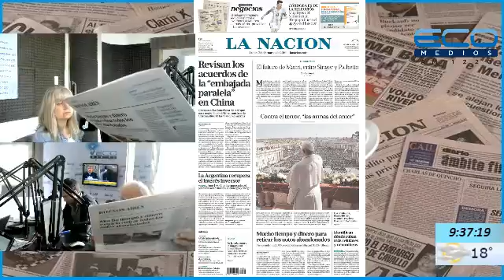PERIODISMO A DIARIO con Hugo Grimaldi programa 28/03/2016